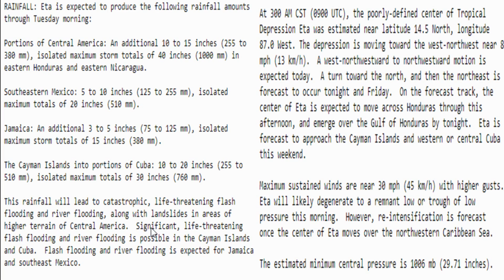Tropical Storm ETA! Belize & Cayman Islands Flooding! Florida Threat - POW Weather Channel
In this video, I talk about tropical storm ETA reforming over the Caribbean this weekend with flooding rains in Belize & Cayman Islands as it heads towards Florida Monday.

other weather sites to follow